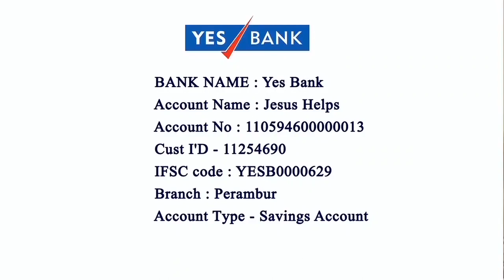🔴Confirmation Holy Communion By Archbishop George Antonysamy St. Joseph's Church, Erukkanchery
🔴Confirmation Holy Communion By Archbishop George Antonysamy St. Joseph's Church, Erukkanchery | 15/08/2022